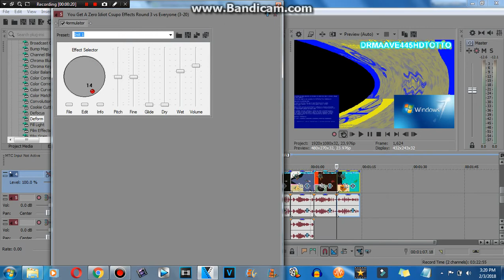How to make 4ormulator V15 (FOR REAL THIS TIME)